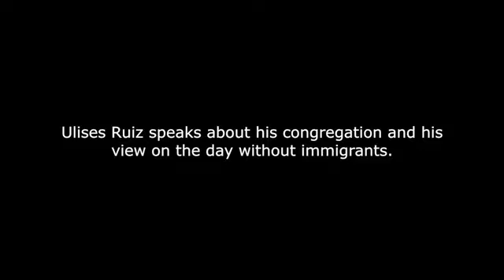Ulises Ruiz speaks about his congregation and his view on the day without immigrants.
By: mpronzato
Published on: February 18, 2017